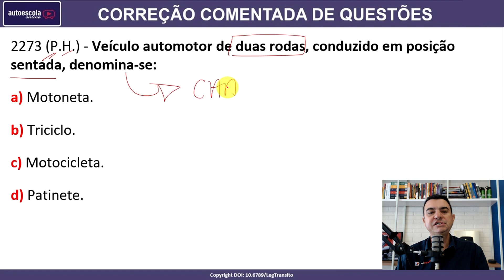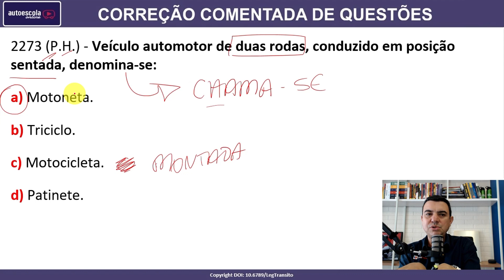Veículo automotor de duas rodas, conduzido em posição sentada, denomina-se: #2273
2273 (P.H.) - Veículo automotor de duas rodas, conduzido em posição sentada, denomina-se:

a) Motoneta.
b) Triciclo.
c) Motocicleta.
d) Patinete.

SIMULADOS ATUALIZADOS